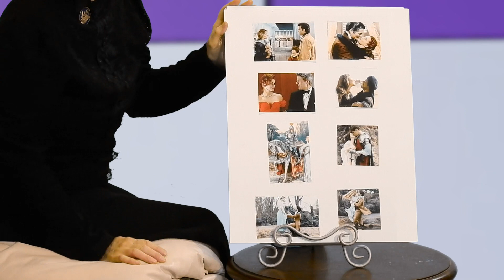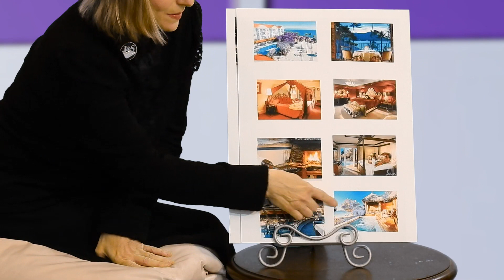A House divided Illustrated by American Marriages Matthew 12:25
"A house divided" American marriages Mathew 12: 25-26 taking the inspiration of Matthew 12:25 that a House divided becomes a wasteland, J & S Biblical Productions illustrates this point with a marriage counselor who shows us that most couples are taken in by the unrealistic expectations that come from movies and TV and who believe that the man or woman they are going to marry is going to look like a movie star. The divorce rate that follows illustrates this worst bad idea.